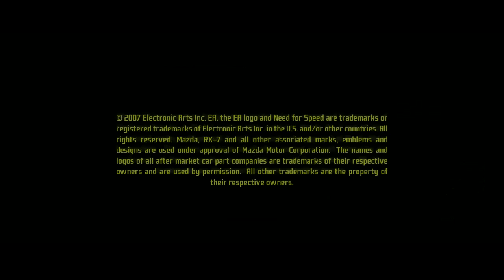need for speed 11 demo